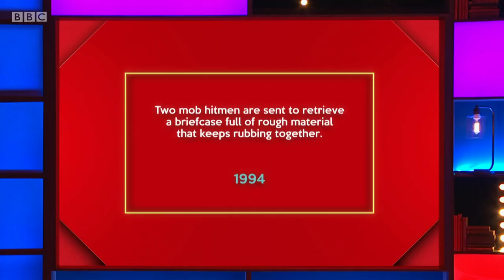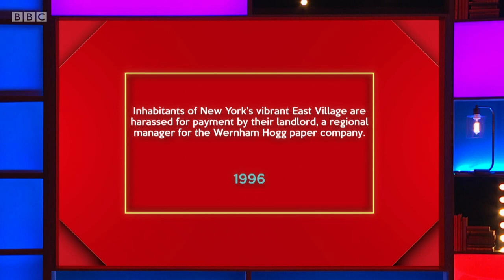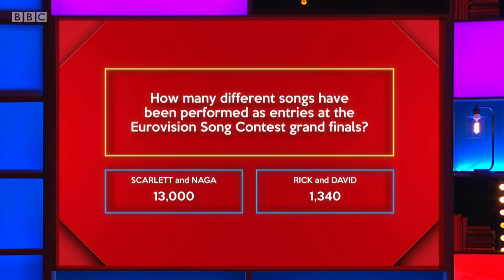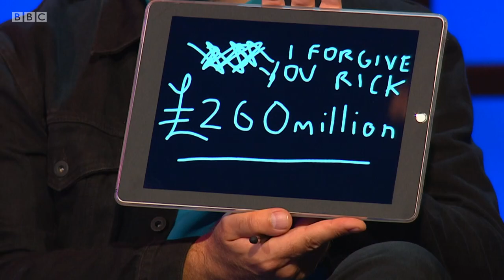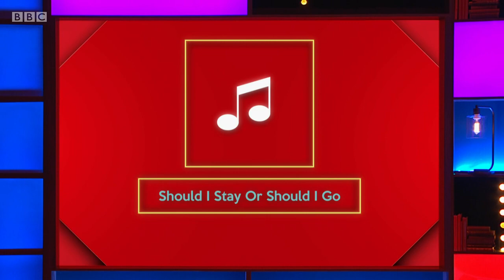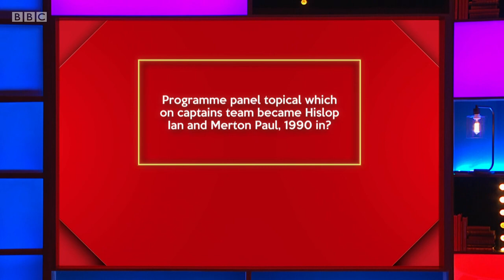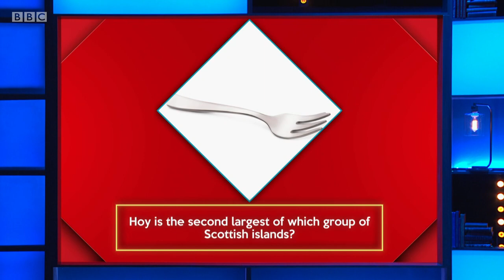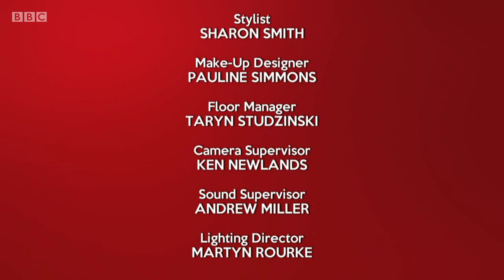Richard Osman's House of Games: Champions - S03E44 (05 Dec 2019)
Scarlett Moffatt, Rick Edwards, Naga Munchetty, David O’Doherty

This week, four previous winners go toe to toe testing their general knowledge skills in a variety of fun trivia-based games in Richard Osman’s House of Games: Champions.

Every day this week the celebrity contestants – Rick Edwards, Scarlett Moffatt, Naga Munchetty and David O’Doherty - take on a series of quiz rounds selected by the host, quiz legend Richard Osman.
 A daily winner is declared following a quick-fire round at the end of each show as the scores are tallied across the week resulting in an overall House of Champions winner being crowned at the end of the week.
 Will they opt for the much coveted House of Games golden driving gloves, or instead go for the must-have branded golden fondue set?

Series 3 Episode 44 (m000by5q) (hd)